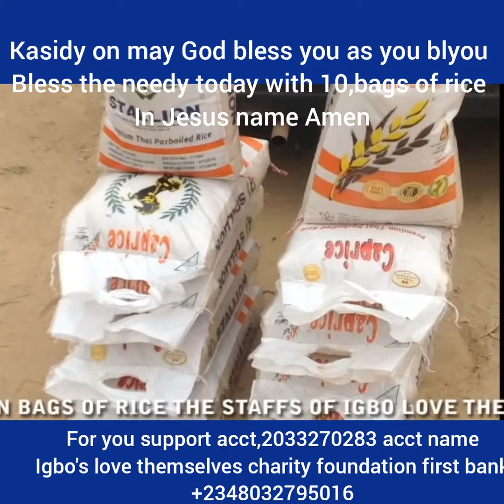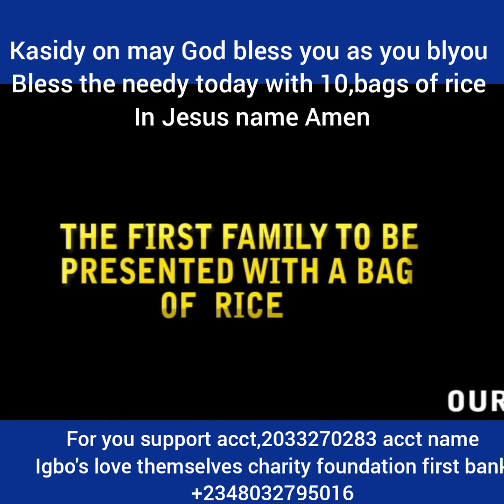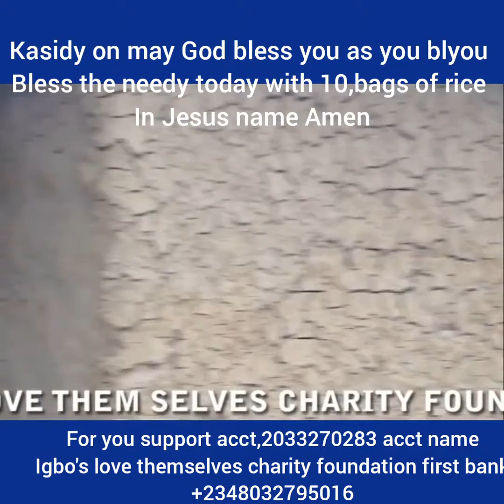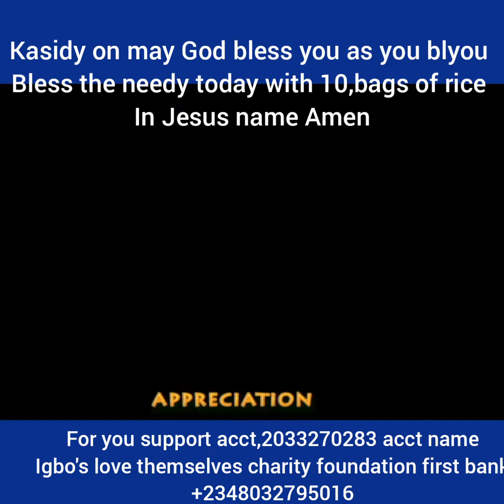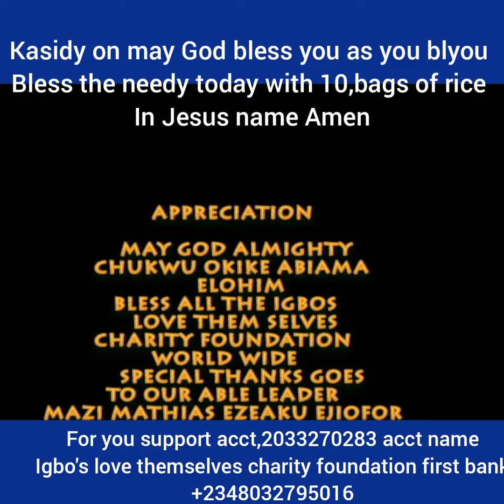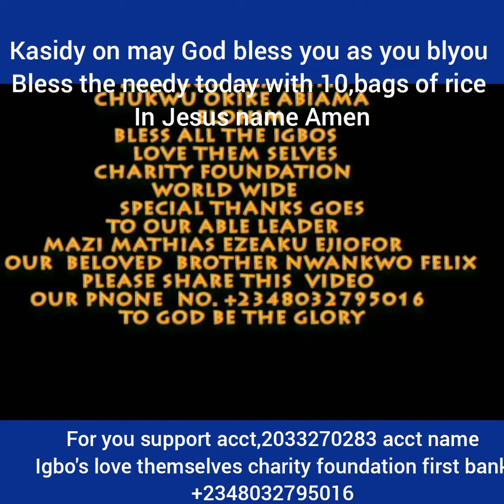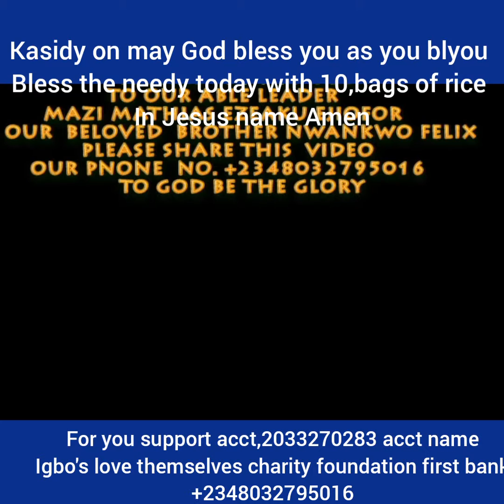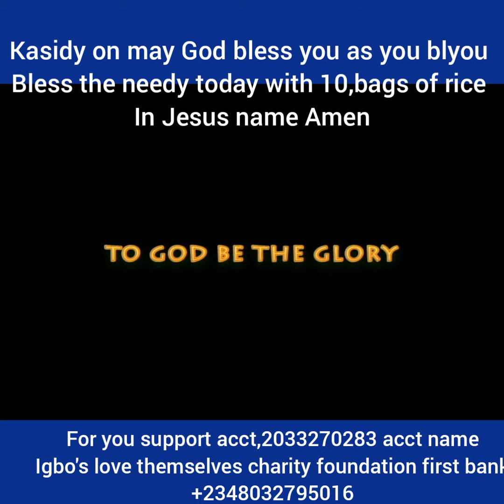We visited the needy with 10 bags of rice in Anambra